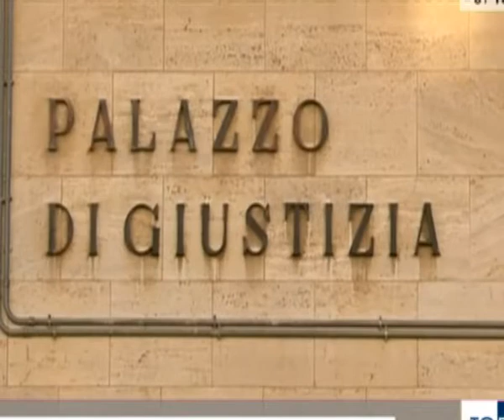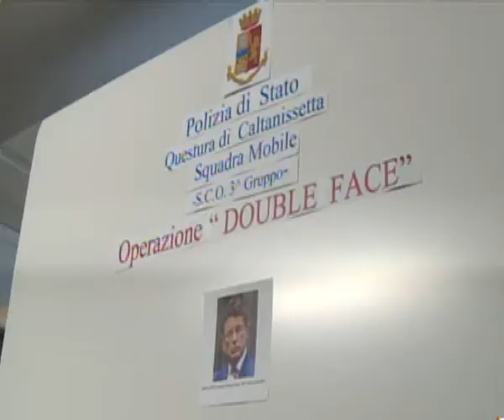CALTANISSETTA CHIESTI 10 ANNI E MEZZO DI CARCERE PER MONTANTE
Pesante richiesta di pena per Antonello Montante, l'ex presidente di Confindustria Sicilia accusato di associazione a delinquere finalizzata alla corruzione. Il Pm ha chiesto 10 anni e mezzo di carcere. Il processo si celebra con il rito abbreviato davanti al gup Graziella Luparello. Chiesta una sola assoluzione per Alessandro Ferrara, dirigente della Regione Siciliana.